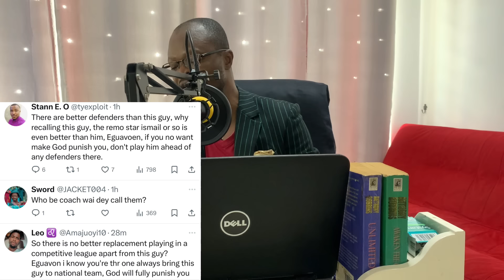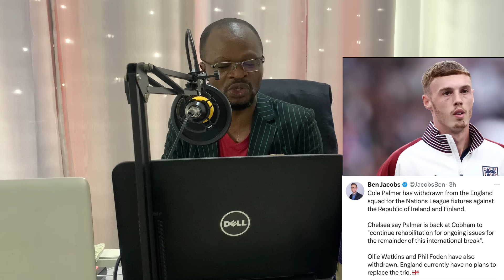Chelsea Exclusives:Osimhen Parted Ways With Agent//Cole Palmer & Nico Jackson Partnership Up front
Osimehn part ways with agent Calenda